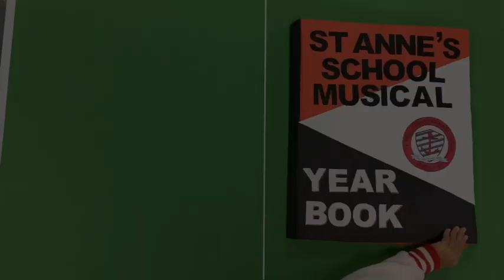Open Day 2020 - St Anne's Middle School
Thank you to everyone who has donated and taken part in this year's Open Day in any shape or form.